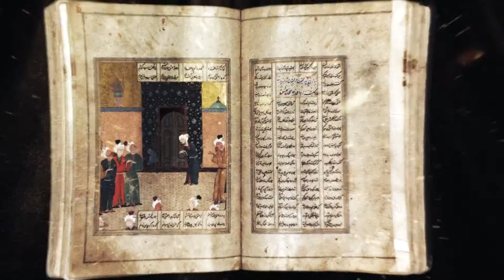Four ways to make use of the years we spend on education | Aseyeh Hatami | TEDxTehran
For most of us, the only goals defined in the first 20 years of our lives are focused on education and learning. We spend over 10,000 hours at school, university and training institutes, all to build an asset for the next phase of our professional life. But surveys show that fresh graduates right after graduation lack the skills to properly perform almost any job. As a result, most struggle to find employment, pushing them to gloom and despair instead of the bright future they were expecting. This is leading many to confront the question: Is education worth all the time, energy and money being spent on it?
Aseyeh Hatami, entrepreneur and researcher of the job market who founded IranTalent.com and studied the recruitment challenges faced by thousands of local and international companies, will show us how to transform education from a sunk cost to a valuable asset through 4 timely actions. For most of us, the only goals defined in the first 20 years of our lives are focused on education and learning. We spend over 10,000 hours at school, university and training institutes, all to build an asset for the next phase of our professional life.
But surveys show that fresh graduates right after graduation lack the skills to properly perform almost any job. As a result, most struggle to find employment, pushing them to gloom and despair instead of the bright future they were expecting. This is leading many to confront the question: Is education worth all the time, energy and money being spent on it?
Aseyeh Hatami, entrepreneur and researcher of the job market who founded IranTalent.com and studied the recruitment challenges faced by thousands of local and international companies, will show us how to transform education from a sunk cost to a valuable asset through 4 timely actions. This talk was given at a TEDx event using the TED conference format but independently organized by a local community.